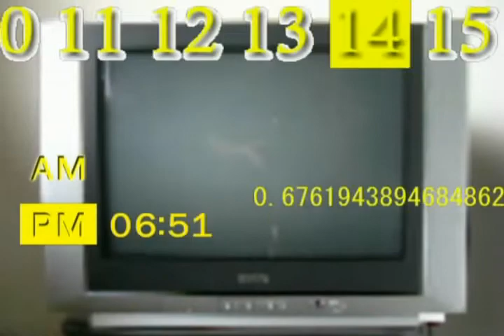Persona feat. Wynnum Boiz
There is an urban legend in Wynnum in Queensland, called "Mayonaka jian TV".
It tells that you will see the person doing the  misterious C-Walk dancing on TV at 12am in rainy day.

One day, SyouReN have tried to see his TV if the legend is true. And he saw jkheart on TV.

Many thanks for the people worked together with me.
Finally, its done!